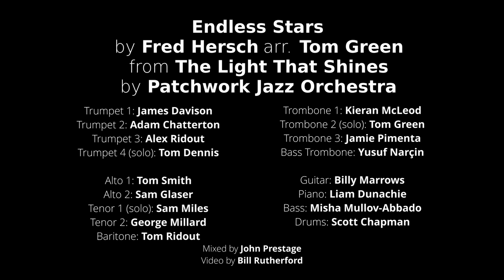Endless Stars | Patchwork Jazz Orchestra (in isolation)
Endless Stars – composed by Fred Hersch, arranged by Tom Green, featuring Sam Miles, Tom Green and Tom Dennis.

From 'The Light That Shines' by Patchwork Jazz Orchestra, recorded from our homes during lockdown in Spring 2020.

Alto 1: Tom Smith
Alto 2: Sam Glaser
Tenor 1: Sam Miles (solo)
Tenor 2: George Millard
Baritone: Tom Ridout

Trumpet 1: James Davison
Trumpet 2: Adam Chatterton
Trumpet 3: Alex Ridout
Trumpet 4: Tom Dennis (solo)

Trombone 1: Kieran McLeod
Trombone 2: Tom Green (solo)
Trombone 3: Jamie Pimenta
Bass Trombone: Yusuf Narçin

Guitar: Billy Marrows
Piano: Liam Dunachie
Bass: Misha Mullov-Abbado
Drums: Scott Chapman

Mixed by John Prestage
Video edited by Bill Rutherford